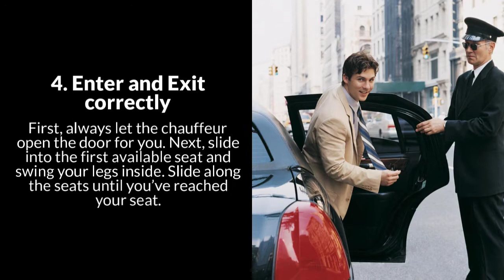Bell Limousine - 5 Limo Etiquette Tips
Bell Limousine
BellLimousine.com